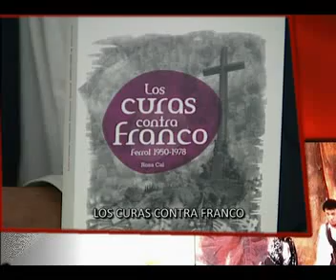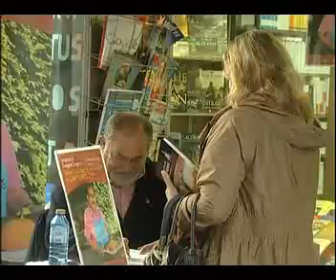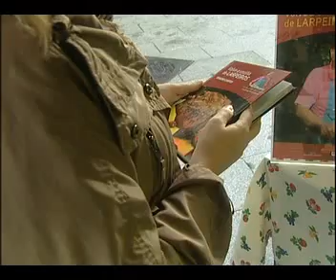CALEIDOSCOPIO 02 11 2012 PARTE 1